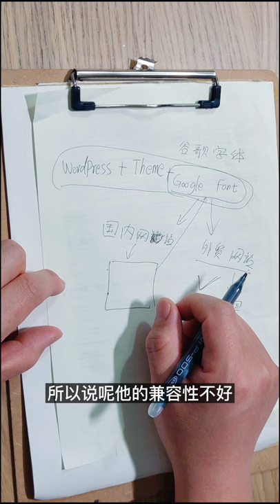WordPress网站为什么会有谷歌字体？achair教你做网站Vol15.